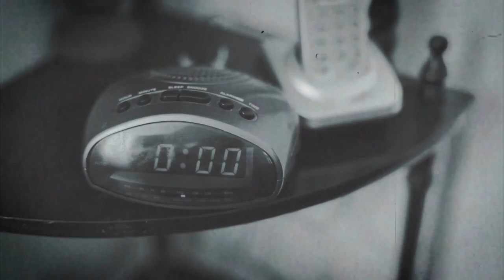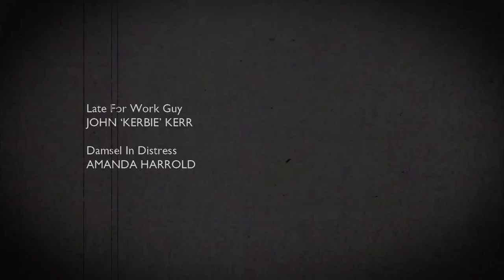Silent comedy about oversleeping | Monday by Kerbie and Claudiu | Comedy Short | Random Acts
Kerbie (John Kerr) oversleeps on Monday morning but is determined not to be late to work.

A modern tribute to classic silent comedies. Inspired by the slap-stick stunt kings: Buster Keaton and Harold Lloyd.